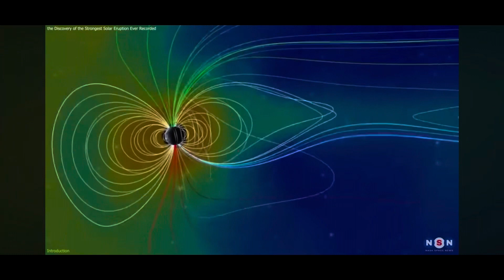LINDOL sa Mindanao, EPEKTO Ba ng SOLAR Storm? I Gabi Ng Misteryo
MALAKAS na LINDOL sa Mindanao,
EPEKTO Ba ng…
SOLAR STORM?
TONIGHT sa GABI NG MISTERYO sa
DZRH 10-11 PM
Hosted by: Rey T Sibayan, Paranormal Advisor/ Metaphysical Columnist.